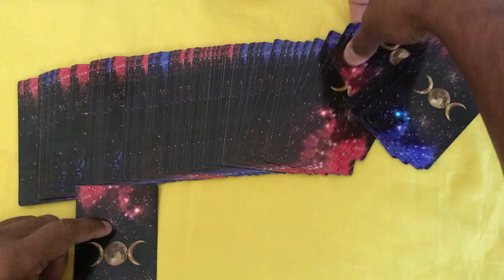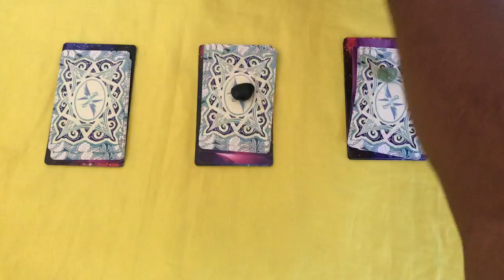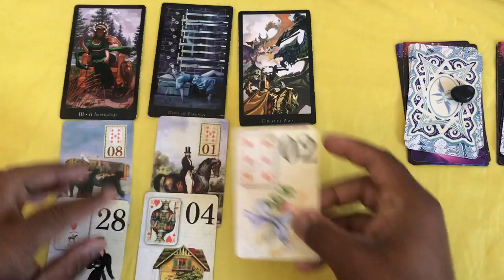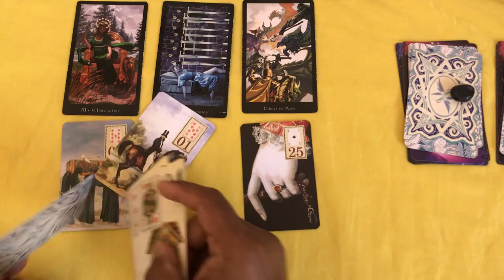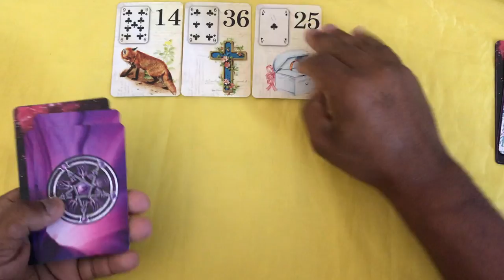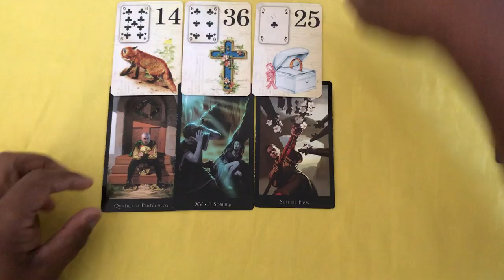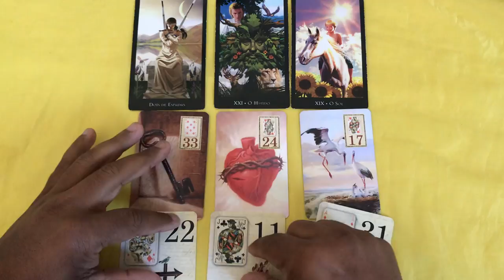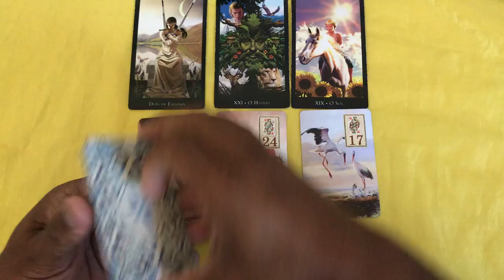ELE HOJE EM RELAÇÃO A VOCÊ! !!💘 [ Tarot Responde ] Tarô [Tarô ] Tarot